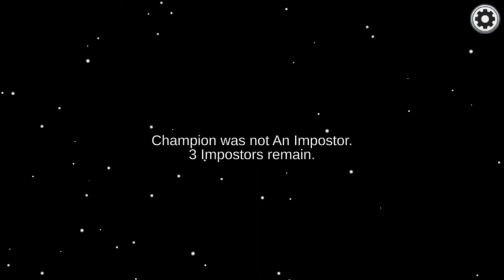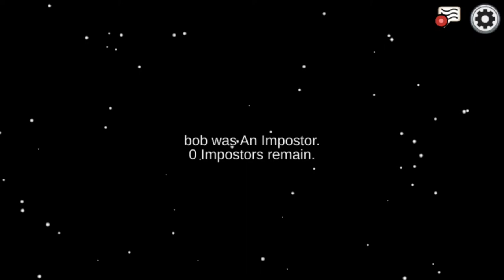PLAYING AMONG US FOR THE FIRST TIME | EP 01 | @UNITEC GAMING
LIKE Karo,
SHARE Karo,
Agli video jaldi aa jayegi